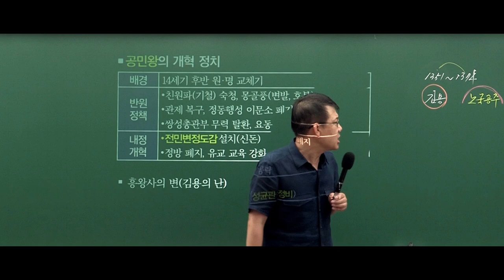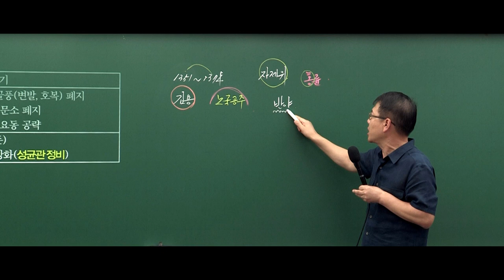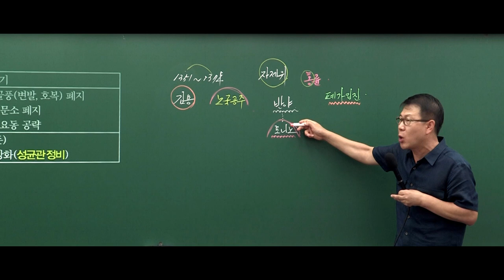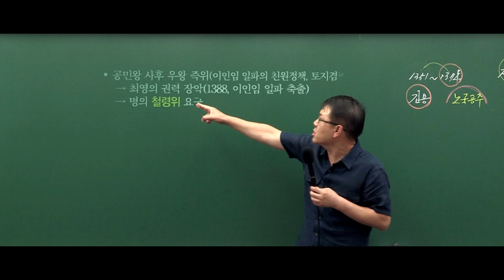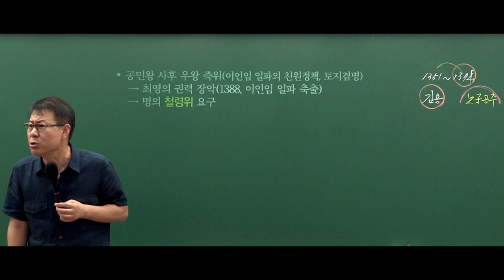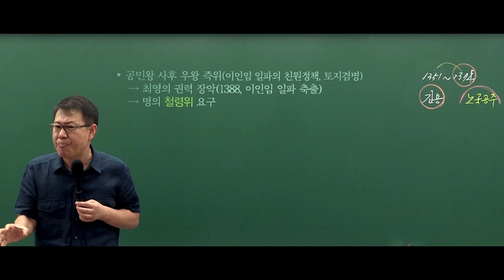[고종훈 한국사] 공민왕의 죽음